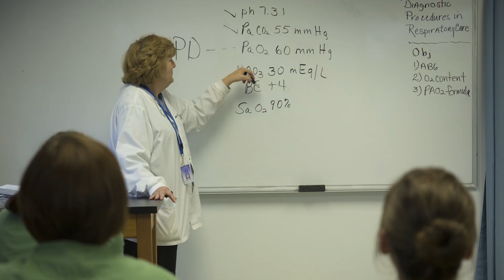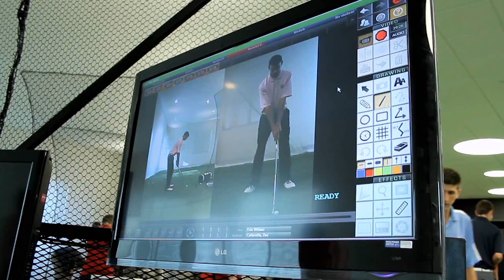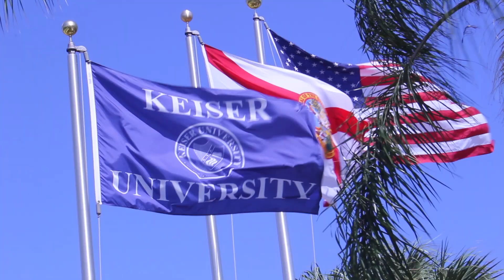TL5579 KU Grad40 January17